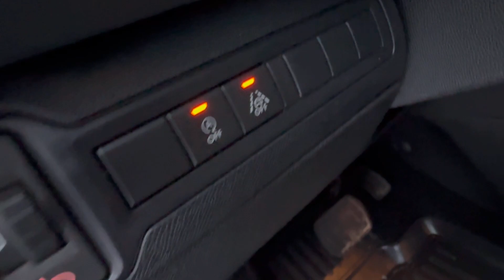Подбор Peugeot 308SW для клиента из Москвы. Авто из Европы. Псков.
Peugeot 308SW 2019г.в., 1.5-130л.с., diesel , АКПП, 140т.км., 1140т.р.